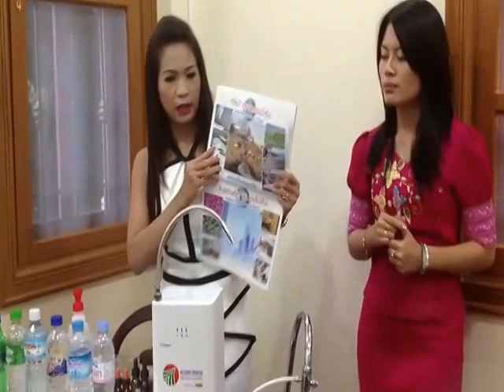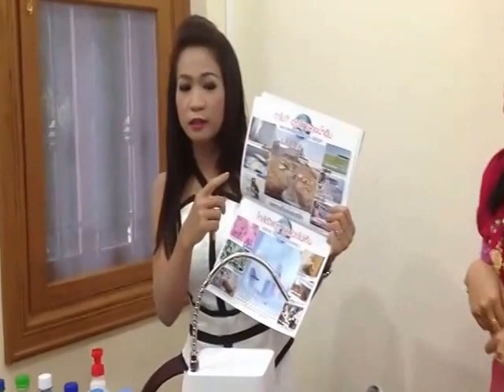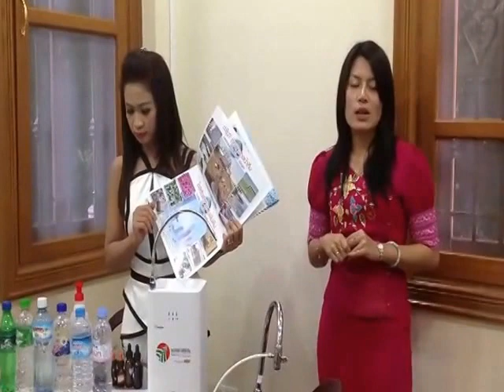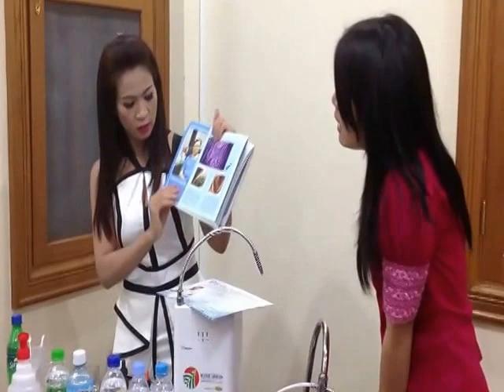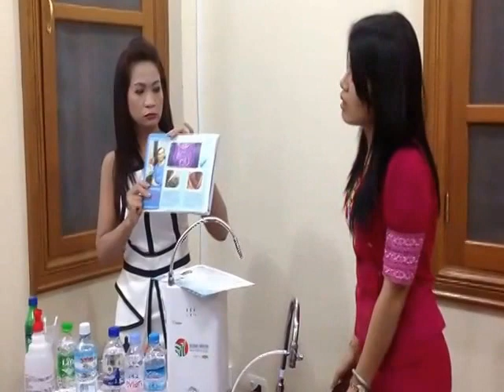Wazzer demonstrate thai translate myanmar